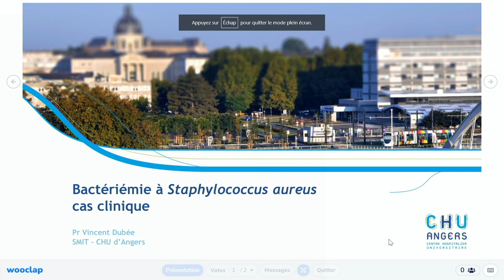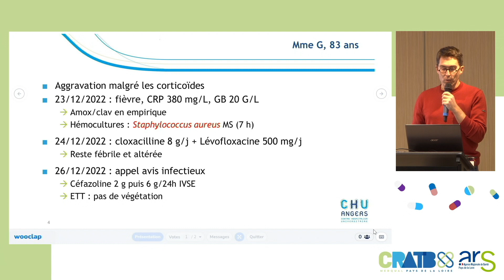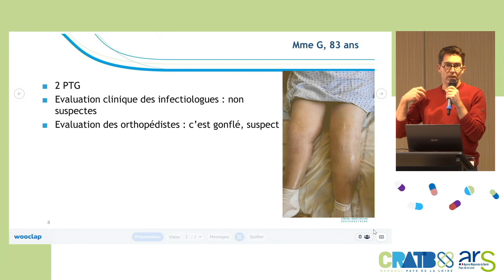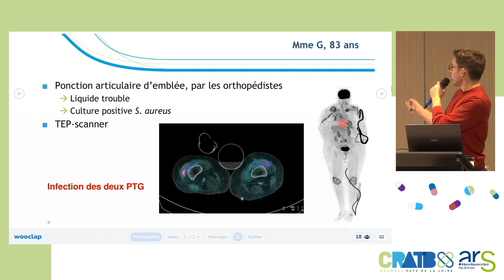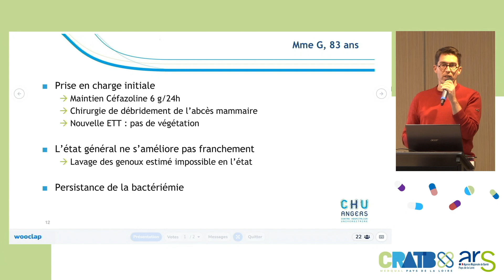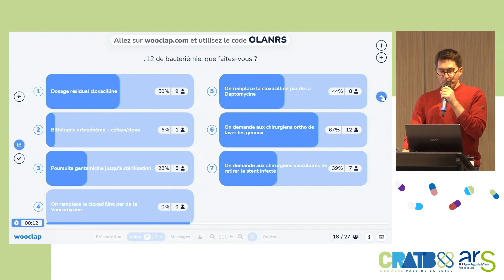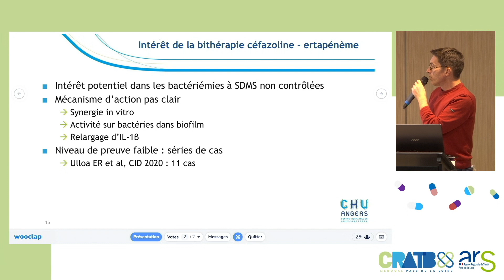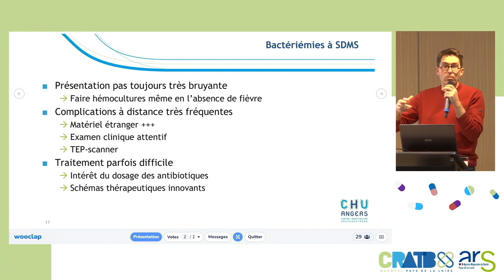Bactériémies à S. aureus : Cas clinique, Pr Vincent DUBEE (Replay JRATBREF 26-01-2023)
Bactériémies à S. aureus : Cas clinique Pr Vincent DUBEE